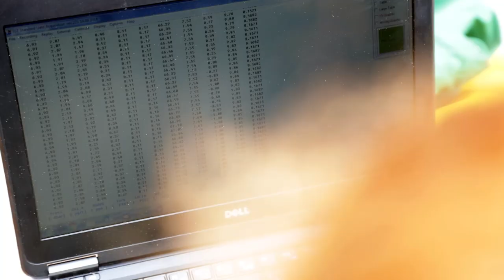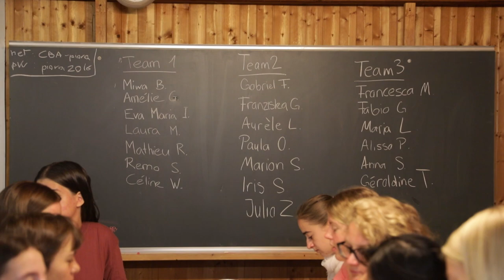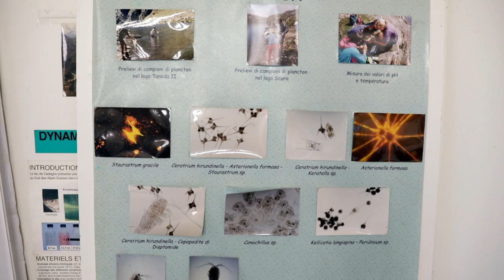Biogeochemischer Cocktail Piora – umweltmikrobiologie in den Alpen (Summer School 2018)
Die Plattform Biologie der SCNAT organisiert jedes Jahr eine Summer School für Gymnasiastinnen und Gymnasiasten aus der ganzen Schweiz zu wechselnden Themen der Biologie. Ziel ist es, die Jugendlichen für die jeweiligen Fachrichtungen der Biologie zu begeistern, ihnen einen Einblick in die Wissenschaft zu ermöglichen und sie so für ein naturwissenschaftliches Studium zu motivieren. Ausserdem sollen die Summer Schools den Teilnehmenden einen Austausch über die verschiedenen Sprachregionen der Schweiz hinweg ermöglichen. Der Kurs wird alternierend an französisch- und deutschsprachigen Hochschulen der Schweiz durchgeführt.

In der Summer School 2018 teilten Forschende ihre Beobachtungstechniken und ihre Begeisterung für die Biodiversität der alpinen Mikroorganismen sowie für die Biogeochemie von alpinen Habitaten. 20 Schülerinnen und Schüler aus allen Regionen der Schweiz verbrachten eine Woche im August im Centro Biologia Alpina am Lago di Cadagno.